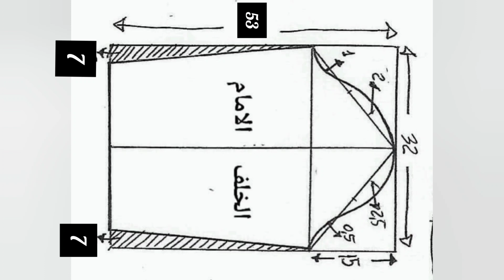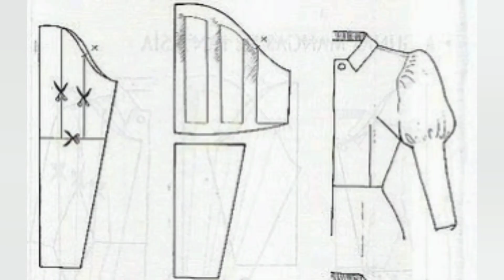How to make puff sleeve _ الكم المنفوخ باسهل طريقه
الكم المنفوخ
طريقه قص الكم المنفوخ بكشكشه
 طريقه الكم المنفوخ من أعلى
باترون الكم المنفوخ
الكم المنفوخ للاطفال
الكم المنفوخ لفستان أطفال
 تفصيل الكم المنفوخ
طريقة قص و خياطة الكم المنفوخ
الكم المنفوخ باسهل طريقه
باترون
 باترون كم فستان سندريلا
باترون كم اطفال
باترون كم اطفال لعمر 10 سنوات
باترون كم اطفال منفوخ  لعمر 10 سنوات
كم فستان طفله
خياطة فستان طفلة
كم فستان سواريه
 تفصيل
how to make puff sleeve
فيديو الشرح التفصيلي للفستان خطوة بخطوة بدون باترون للمبتدئين هنا 👇

لو مهتمه تبدئي مشروعك الصغير في تفصيل فساتين الاطفال تابعي قائمة تشغيل فساتين أطفال شرح تفصيلي بدون باترون للمبتدئين 👇✂️

 how to make puff sleeves
 puff sleeve
 puff sleeves
How to make puff sleeves for a dress
how to sew
How to make puff sleeves pattern
How to make puff sleeves design
How to make puff sleeves cutting and stitching
puff sleeves cutting and stitching
Puff sleeve tutorial
Puff sleeve pattern pleated
 puff sleeve pattern
Puff sleeve dress
 diy puff sleeve dress
 puff sleeve dress diy
Puff sleeve dress pattern
Puff sleeve dress design
Puff sleeve dress cutting and stitching
fashion Slinky